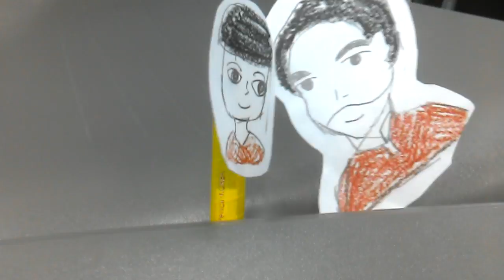A Dream Come True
PBL Title: A Dream Come True
Branch: Chungdahm
Instructor: Jay Rhee
Project Detail: Scene Recreation
Class & Time: V1 Par 4:00
Lesson Number & Topic: Lesson 2 The Dreamer
Materials/Props/Apps Used: Camera, Viva Video, Paper Puppets and background